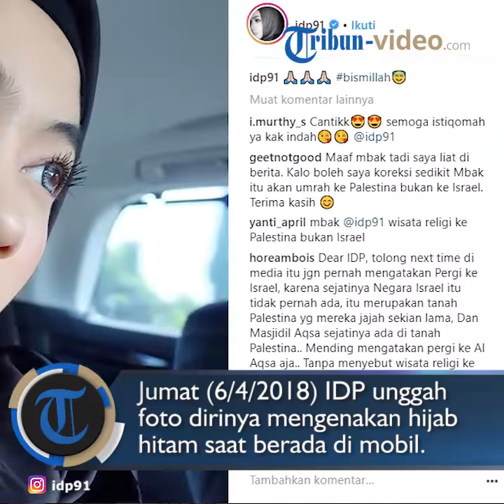Wow, Inilah Foto-foto Cantik Indah Dewi Pertiwi Saat Mengenakan Hijab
TRIBUN-VIDEO.COM - Penyanyi cantik Indah Dewi Pertiwi nampaknya kini berhijrah menggunakan hijab.

Pantauan Tribun Video pada Jumat (6/4/2018), IDP mengunggah foto dirinya mengenakan hijab hitam saat berada di mobil.

Foto tersebut diunggah di akun Instagram pribadinya, @idp91.

Cukup singkat, Indah hanya memberikan keterangan foto "bismillah" dengan emotikon.

Komentar dukungan para kerabat dan penggemarnya pun langsung berderet.

Komentar pun langsung diamini oleh IDP dalam balasan komentarnya kepada kerabat.

Unggahan IDP tersebut kemudian menuai banjir pujian dan doa dari warganet.

Banyak netizen berharap agar IDP istiqamah memakai jilbab.

Simak kumpulan foto-foto IDP saat mengenakan jilbab dalam video di atas. (*)